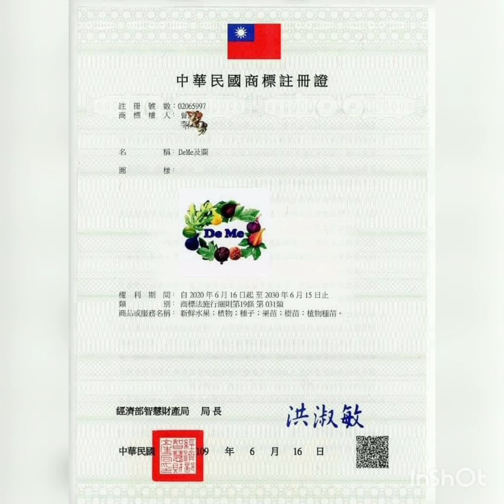🥘青無花果烏骨雞煲湯＆北海道干貝.清湯鮑🍲湯頭真是鮮甜甘美.滴蜜的果迷趕快試試吧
大蒜
鮑魚
烏骨雞
青無花果
日本北海道干貝
☎️滴蜜無花果農場: